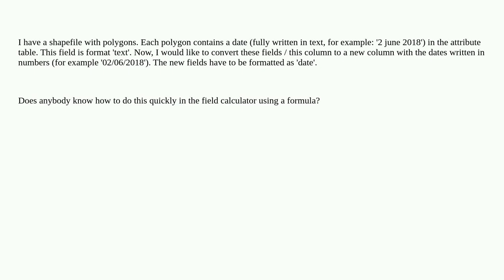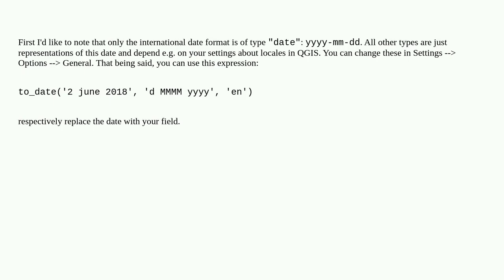Gis: Converting text date to numbers date using QGIS Field Calculator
Converting text date to numbers date using QGIS Field Calculator

A special thanks goes out to the community

  qgis date formatting field-calculator datetime